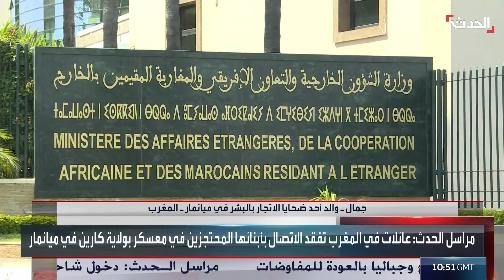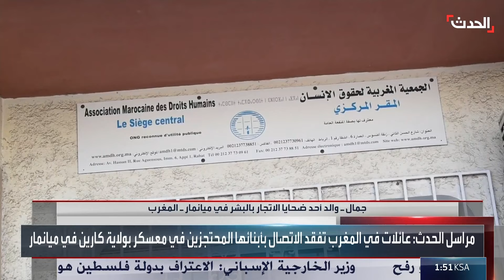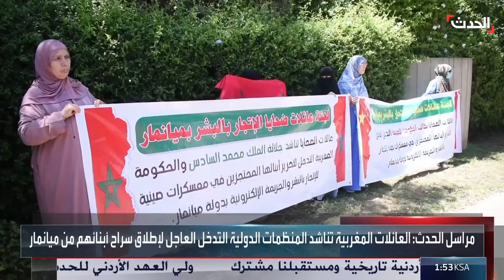والد أحد ضحايا المختطفين في ميانمار يكشف تفاصيل "الفدية المطلوبة"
بعد انقطاع الاتصالات بين العائلات وذويهم المختطفين.. والد أحد الضحايا المغاربة المختطفين في ميانمار يكشف تفاصيل "الفدية المطلوبة"
لمعرفة أحدث المستجدات.. عبر البث المباشر من هنا ⤵
وبإمكانكم متابعة الحدث على منصات التواصل